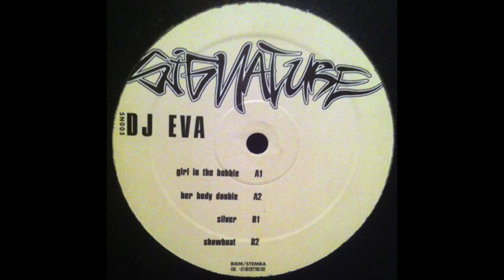DJ Eva - Girl In The Bubble [Signature]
DJ Eva ‎– Silver
Label: Signature ‎– SN005
Country: Netherlands
Released: 1999
Style: Breakbeat, House, Techno